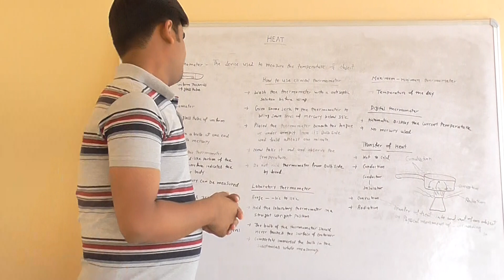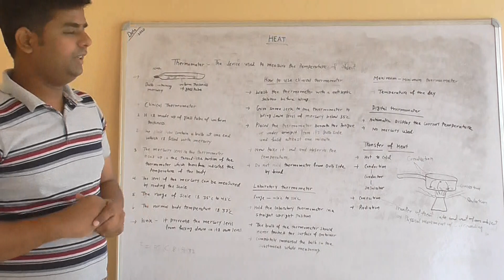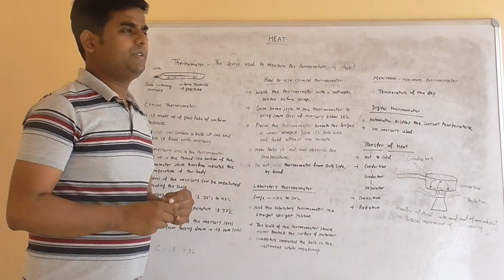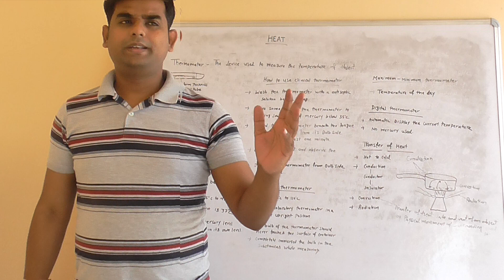types of thermometer